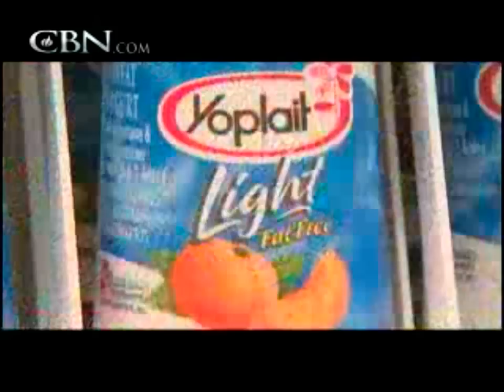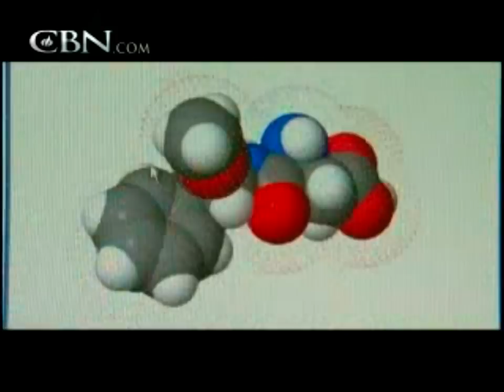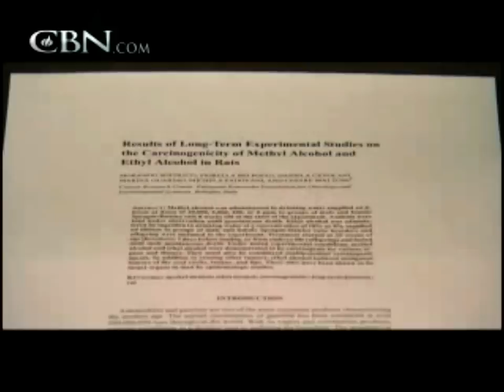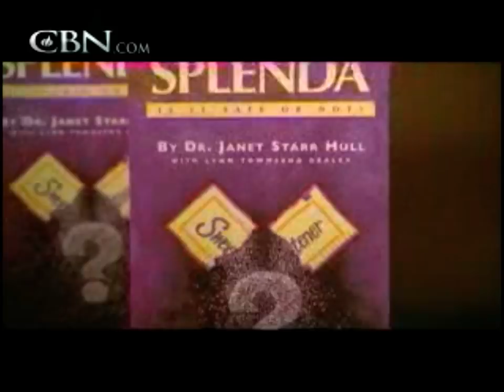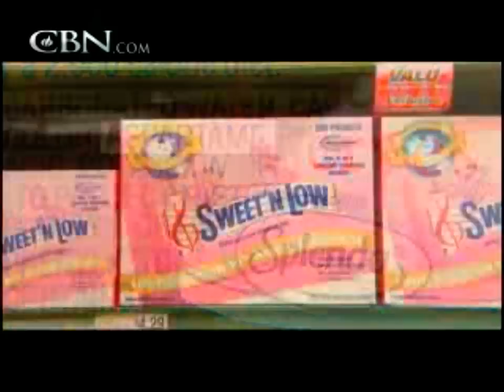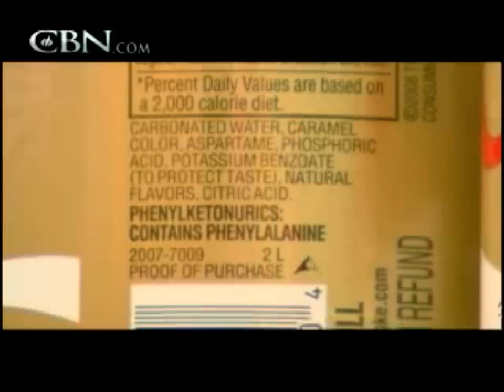Aspartame, a toxic artificial sweetener, CBN.com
Aspartame is the name of the artificial sweetener which is commonly used in diet sodas, and several foods that many of us eat daily. it is also sold as an arificial sweetener known as "Nutri-Sweet" (that small blue packaged powder often used to sweeten coffee). It is a highly toxic sustance which affects the function of the human brain, whose negative effects are debastating, though very suttle, because the effects happen over time, and not overnight.